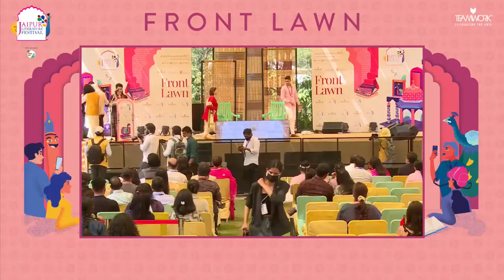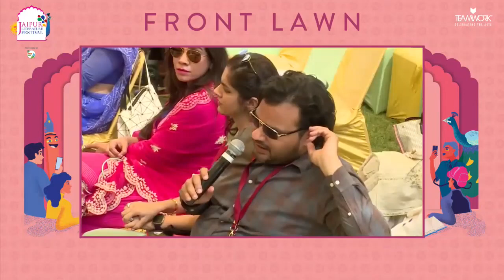Voices in My Head | Yameer Adhar , Puneeta Roy, Vishwendra Singh, Neelima Dalmia Adhar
Yameer Adhar in conversation with Puneeta Roy, introduced by Vishwendra Singh and Neelima Dalmia Adhar
BluOne lnk, Mind and Soul Series
Presented by Rajasathan Tourism

Yameer Adhar’s book, Voices in My Head, captures his challenging journey that deals with emotional and physical obstacles in his daily life. In conversation with Puneeta Roy, Adhar discusses ways to move beyond daily struggles and live a fulfilling life.

Yameer Adhar is an author, poet and wellness motivator. His debut book, Voices in my Head which achieved the bestseller status, chronicles his journey from an asthmatic childhood to one free of all his ailments today. He also hosts an ongoing wellness podcast titled, ‘VOICES IN MY HEAD’, which has been watched and heard by thousands of people across the globe.

Puneeta Roy is a media professional who is passionate about integrating young people from diverse socio-economic backgrounds and channelling their energies to work on issues of Social Justice. Currently, she is deeply invested in using the Arts to build Emotional Intelligence and
self-esteem amongst Children in Conflict with Law.